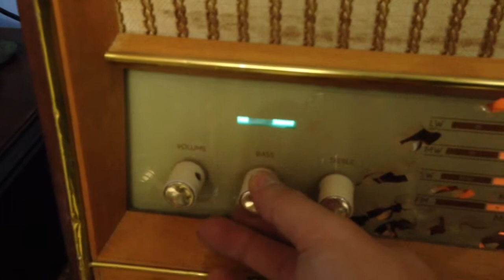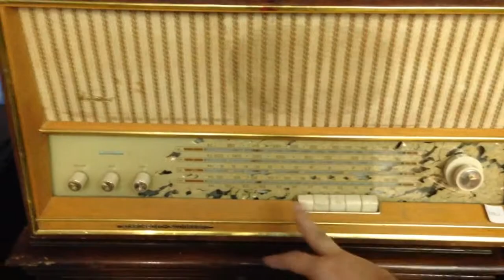Vintage WEIMAR model 5340C Sternradio Sonneberg Germany Tu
Vintage WEIMAR model 5340C    Sternradio Sonneberg Germany Tube  Radio
     1960